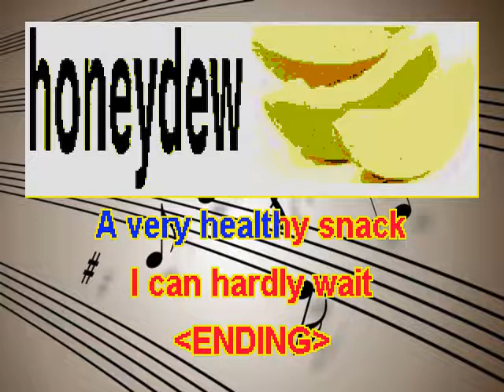honeydew --- with vocal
FRUITS : There are 2 songs for each fruit.
One is with vocal and the other with the sound track only, so parents and teachers can lead the singing to the scrolling lyrics.
Join your child(ren) in singing each song for a special fruit to Twinkle Little Star
Pictures of the fruits would be helpful - maybe a bingo game - watch my Training BINGO Video